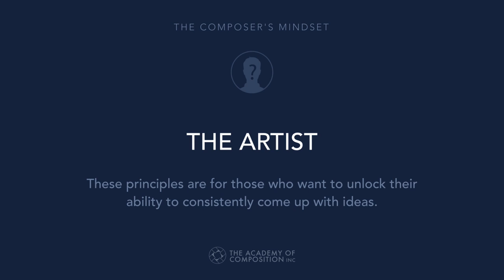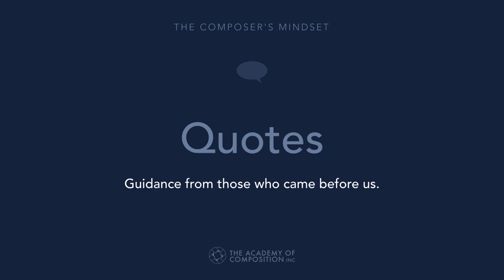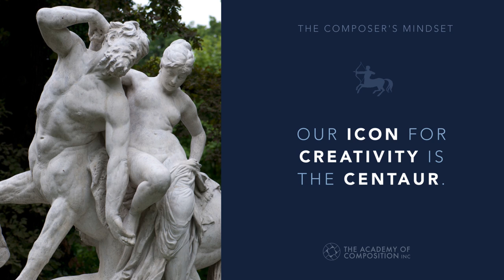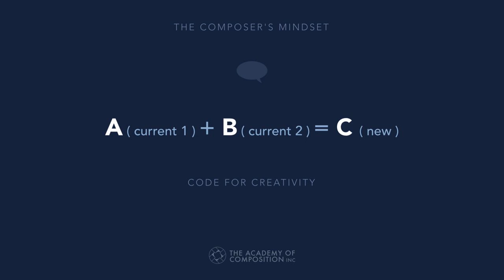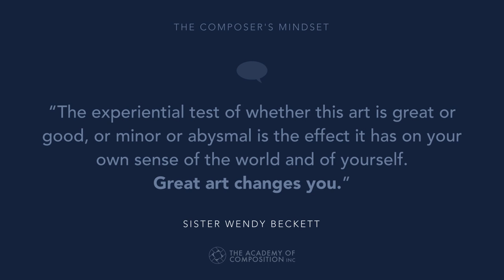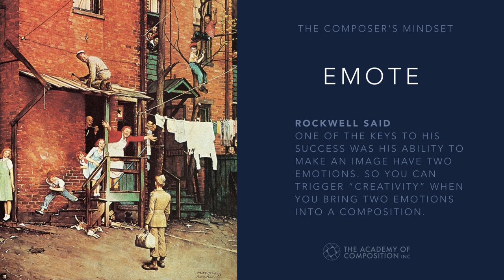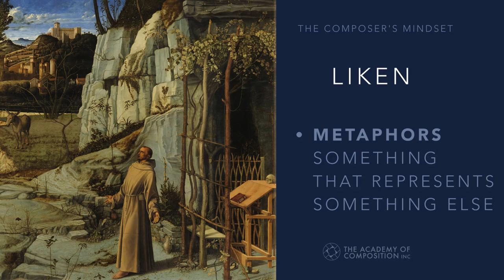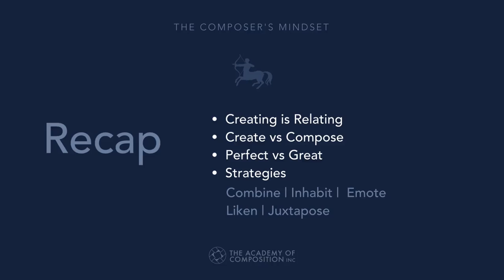The Creative Mindset